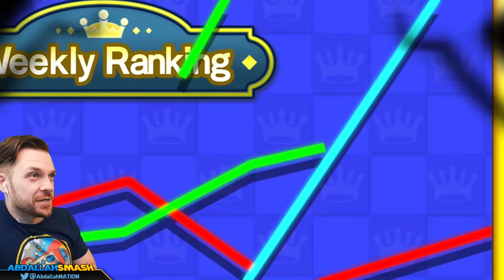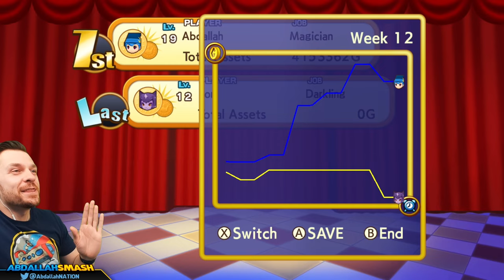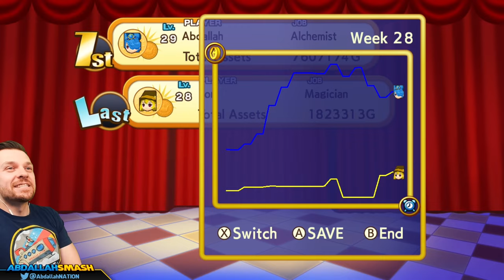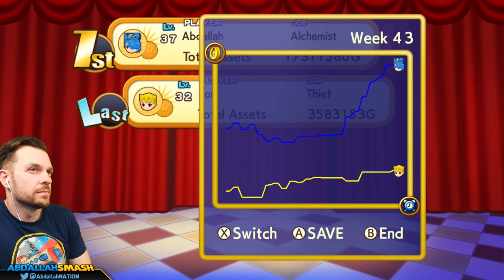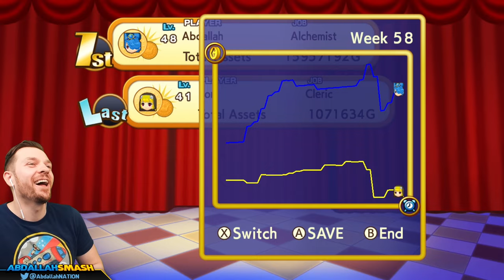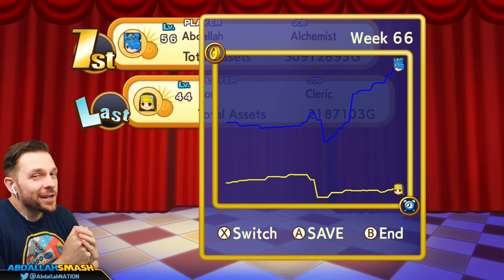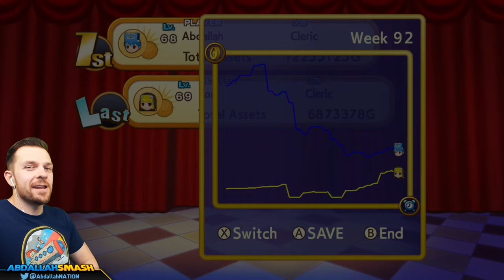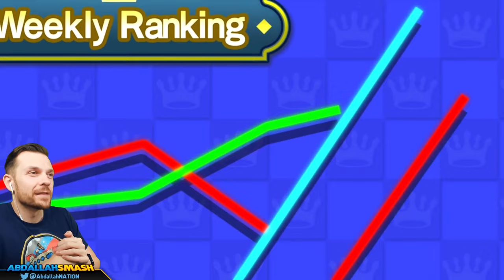Dokapon Kingdom: Connect - Full Game Walkthrough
Dokapon Kingdom: Connect (2023) Full Game Walkthrough on Nintendo Switch, completing every chapter with Abdallah's Family Friendly Commentary!
Watch the Dokapon Kingdom: Connect playlist here!

00:00 Welcome & Thanks For Subscribing!
00:41 Dokapon Kingdom: Connect Opening Cutscene
04:37 Story Mode Opening Cutscene
07:02 Prologue: Welcome to Dokapon Kingdom!
15:12 Chapter One: Help the Little Guy! A Cure for Cash
53:05 Chapter Two: The Case of the Demon Prince and The Missing Piggy Bank
1:32:47 Chapter Three: Special Delivery! ~A Shopping Brawl~
1:52:06  The Lava Cave Exploration
2:04:41 (Green Jr's Battle Coliseum)
2:43:52 The Casino Cave Exploration
3:08:01 Chapter Four: Return of the Demon Prince and the Kidnapped Princess
3:24:41 The Lost Forest Exploration
3:46:35 The Spring Cave Exploration
4:37:11 Bringing Princess Penny to Dokapon Castle
4:49:01 Chapter Five: The Royal Ring's Been Stolen! ~Who's the Culprit!?~
5:12:42 Dauntless Mountain Exploration
5:30:14 Castle in the Clouds Exploration
6:17:38 Finding the Royal Ring
6:26:58 Chapter Six: The Ancient Artifact ~Debts of the Ancestors~
6:42:17 Finding the Demolition Man
6:52:28 Destroying the Ancient Artifact
7:00:10 Chapter Seven: Overlord Rico ~Can You Buy Victory?~
7:54:27 Tower of Rabble Exploration
8:02:45 The Final Chapter: The Final Battle! ~See You in Heck, Kids!~
8:14:12 Underworld Exploration
9:27:54 Dark Castle Exploration
9:49:23 Hair Style Contest
9:59:42 Underworld Exploration
10:04:58 Dark Castle Exploration
10:51:32 Dark Dimension Exploration
10:52:52 Final Boss Battle Vs. Overlord Rico
11:00:33 Dokapon Kingdom Story Mode Ending Cutscene
11:11:00 Dokapon Kingdom Connect Gallery Showcase
11:15:53 Thanks For Watching! 👍 If You Enjoyed It!